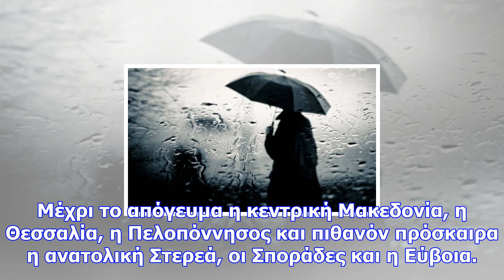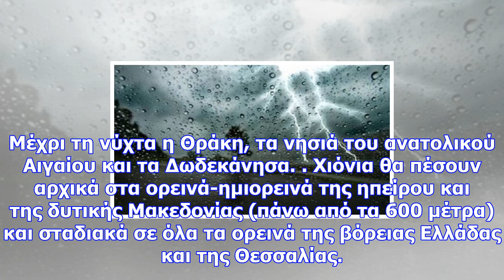Έκτακτο δελτίο επιδείνωσης καιρού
Πηγή: EUROKINISSI/ΜΠΟΛΑΡΗ ΤΑΤΙΑΝΑ Επιδείνωση θα παρουσιάσει ο καιρός από το βράδυ της Κυριακής με ισ...